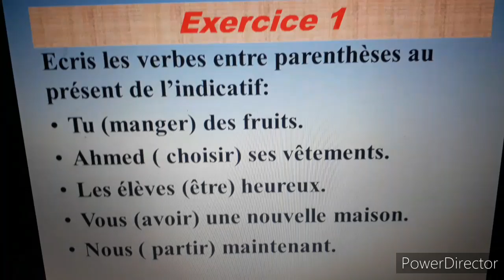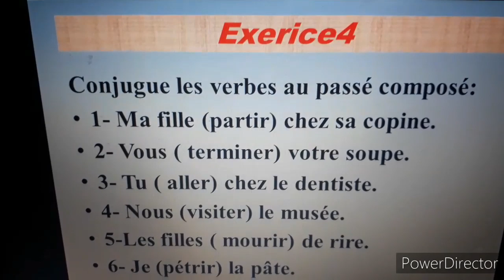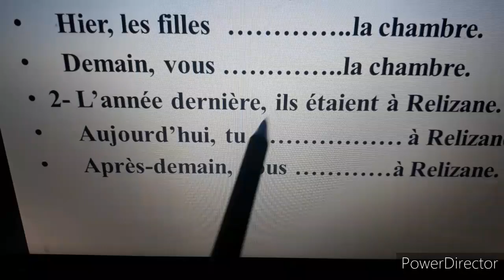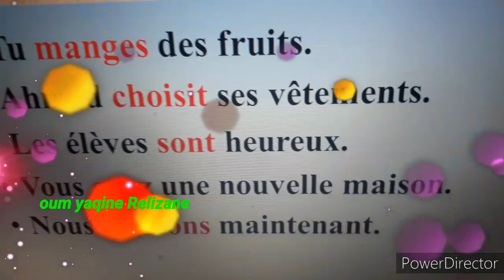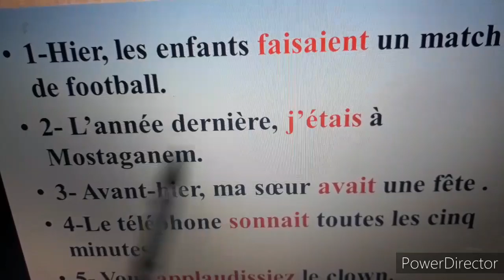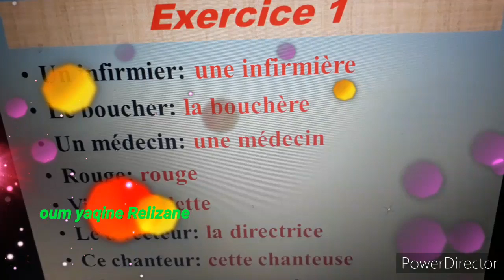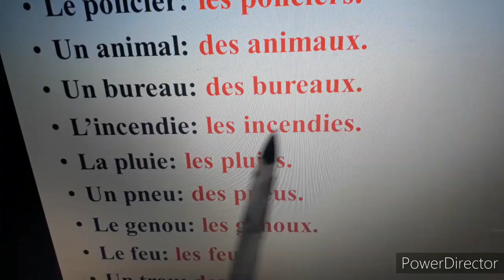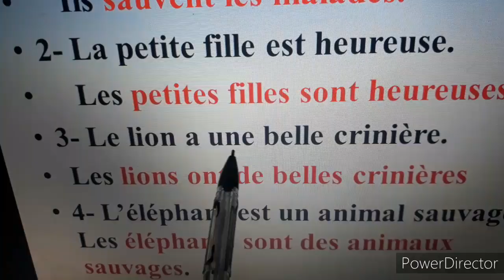تمارين للمراجعة Conjugaison/ Orthographe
تمارين للمراجعة للسنة الخامسة ابتدائي conjugaison et orthographe